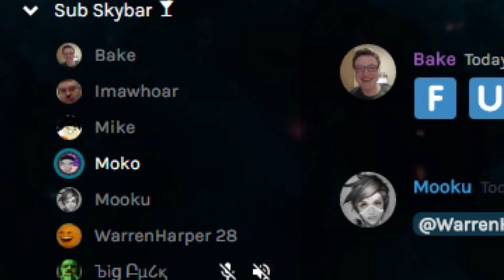Meeting the man of many myths